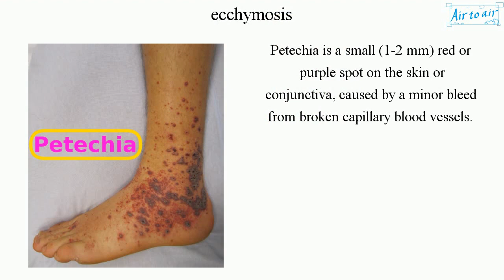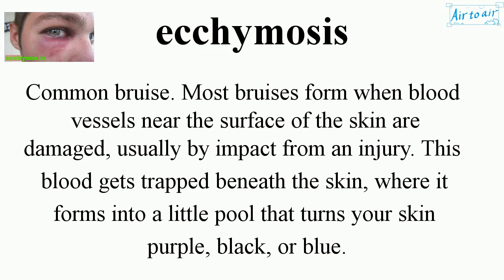ecchymosis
Common bruise. Most bruises form when blood vessels near the surface of the skin are damaged, usually by impact from an injury. This blood gets trapped beneath the skin, where it forms into a little pool that turns your skin purple, black, or blue.

Purpura is a purple spot ranging in size from small dot to large patch on the skin. It occurs when small blood vessels burst, causing blood to pool under the skin. They are generally benign, but may indicate a more serious medical condition, such as a blood clotting disorder.

Petechia is a small (1-2 mm) red or purple spot on the skin or conjunctiva, caused by a minor bleed from broken capillary blood vessels.